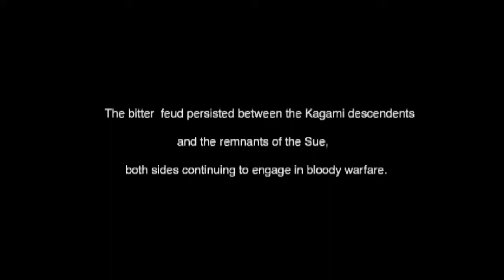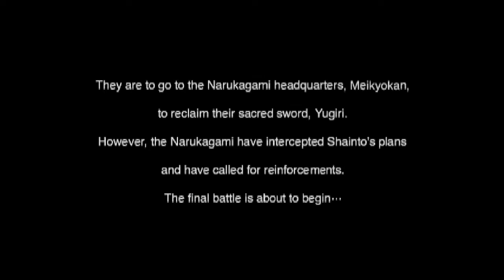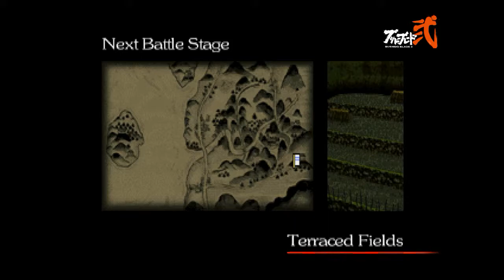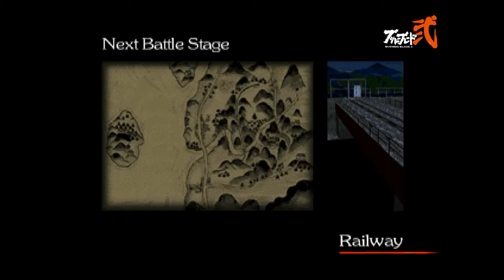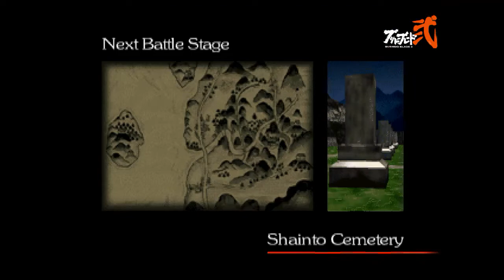BUSHIDO BLADE 2: 𝙉𝙖𝙧𝙪𝙠𝙖𝙜𝙖𝙢𝙞 100% PS1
100% No Commentary Walkthrough of Bushido Blade 2 (1998) for the PS1.
𝙀𝙢𝙪𝙡𝙖𝙩𝙤𝙧: 𝙚𝙥𝙨𝙭𝙚
You are watching Narukagami Story

In the 13th century, on the island of Konoshima (in the Seto Naikai, Inland Sea of Japan) there existed two feudal clans, the Kagami and the Sue, both aligned to the same Daimyō. They lived in peace until war on mainland Japan crushed the Daimyō. The Kagami swore fealty to the new Daimyō while the Sue were loyal to their master until the end. The conflict between the two began with the Kagami drawing the Sue off of the island and into battle. The Sue, having been defeated in battle, then lost their sacred sword the Yugiri. For centuries after, secretive battles were fought that were fierce, but not widespread.

Some 800 years later, the Shainto school, composed of the remaining descendants from the Sue clan, attacked the Narukagami Shintoryu, the Kagami clan dojo, at their headquarters, the Meikyokan. To redeem their honor, they move to recover the Sacred Sword Yugiri and wipe out the last descendant of the Kagami family.

𝙎𝙊𝙐𝙍𝘾𝙀: Wikipedia

0:00 Intro
0:10 Intro Cutscene
2:06 Intro Story
4:03 Kannuki Story
21:42 Mikado Story
38:59 Tatsumi Story

Genre: Action/Fighting

Developed by: Light Weight
Published by: Square Electronic Arts

Also available on: None